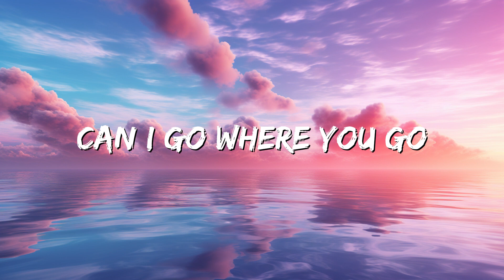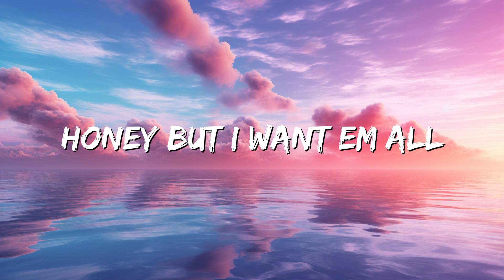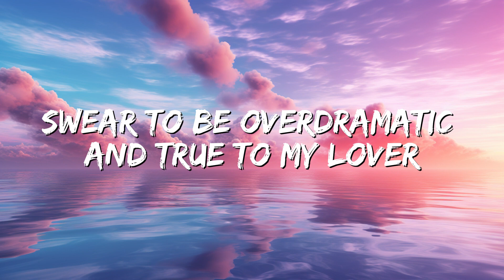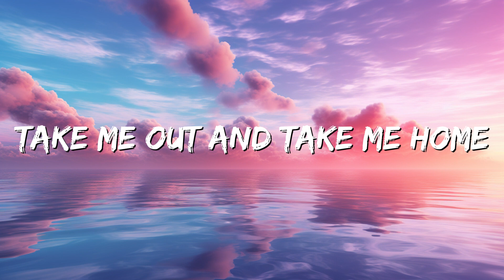Taylor Swift - Lover (Lyrics)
(Lyrics):
[Verse 1]

Darling you are my lover
Lover